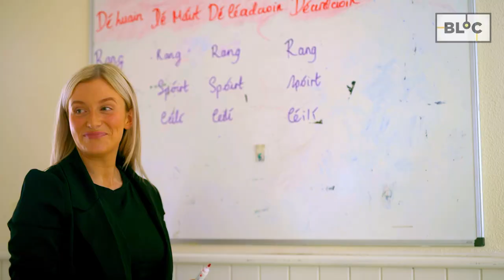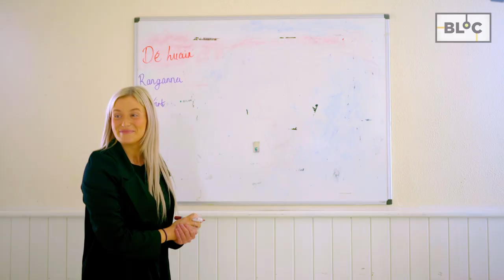The Gaeltacht like you've never seen before - Samhradh Fuar Fliuch na Gaeltachta | BLOC TG4 🏖️❤️🌊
Ná bac le Grá ar an Trá, seo chugaibh 'Samhradh Fuar Fliuch na Gaeltachta'! 🏖️❤️🌊

I rith na pandéime, reáchtáil TG4 agus BLOC TG4, in éindí le Paper Owl Films, cúrsa léiriúcháin 'Na 2020's' d'aisteoirí, do léiritheoirí agus do scríbhneoirí óga mar chuid den scéim 'Glúin Nua'. Seo togra a tháinig amach as, scríofa ag Edel Ní Churraoin.

During the pandemic, TG4 and BLOC TG4, along with Paper Owls Films, ran a production course 'Na 2020's' for young actors, producers and writers as part of the 'Glúin Nua' scheme. This video was part of the project, written by Edel Ní Churraoin.